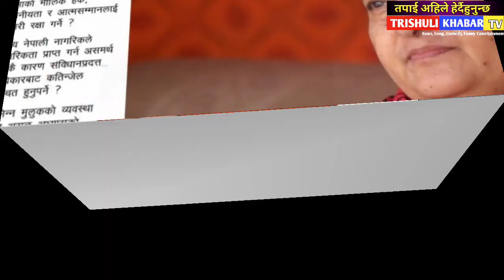Breaking:हेरिहाल्नुस!Today news of nepal,aajako nepali khabar,today nepali khabar update